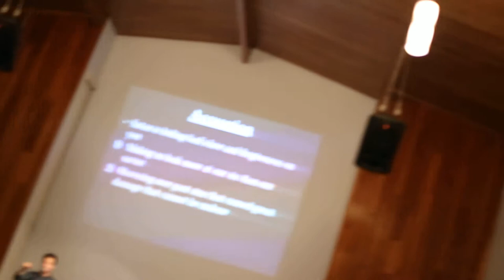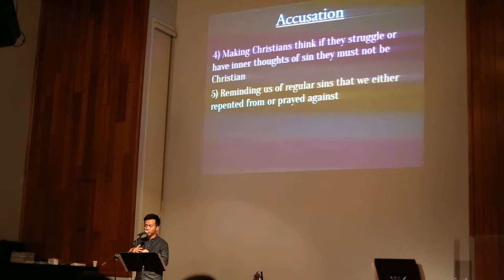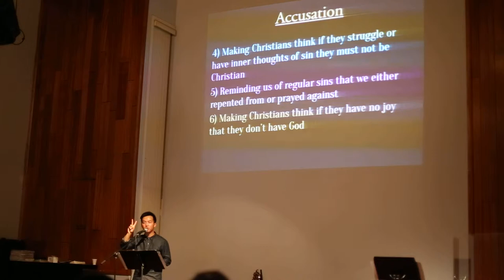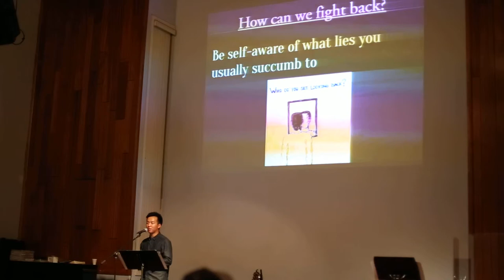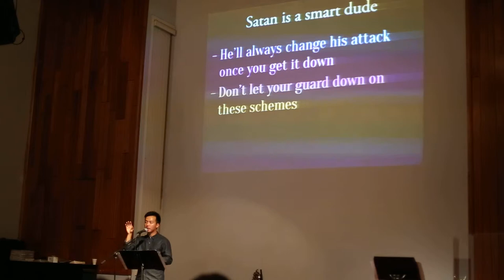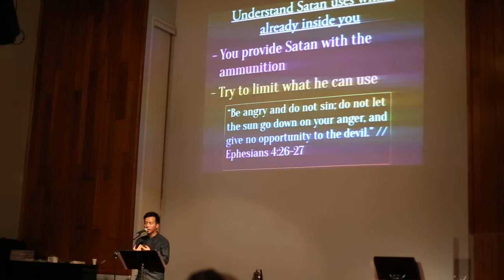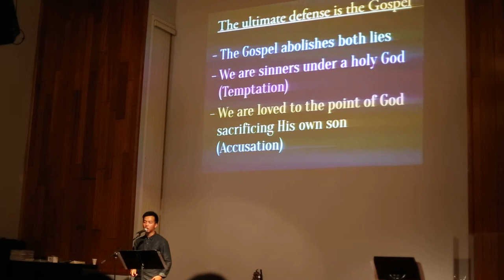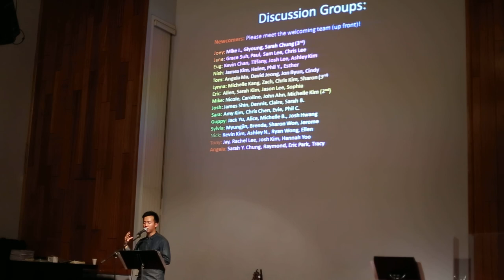Little bit of Eugene Park's Seminar on Spiritual Warfare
5/2/14 at GLMC